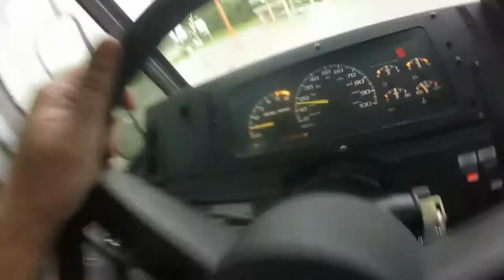Short Bus For Sale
Chevy Step Van For Sale $7000. 38,000 miles 2002 4.3 Chevy v6 auto, Cold AC Workhorse, The take off was 3/4 throttle, never been full throttle,, notice the bus is no longer than the Town & Country